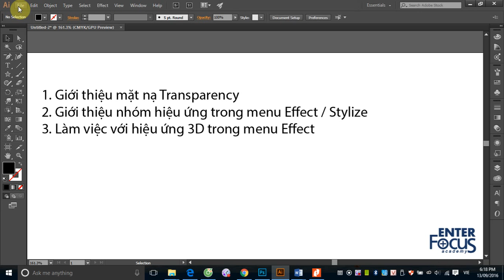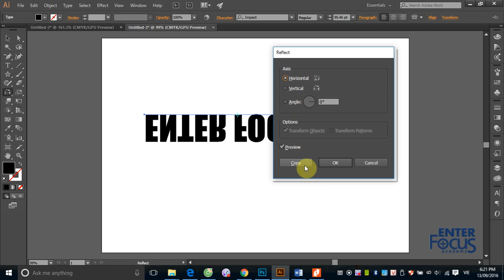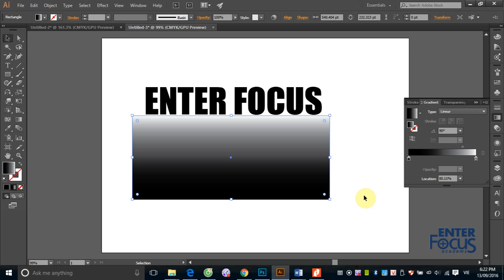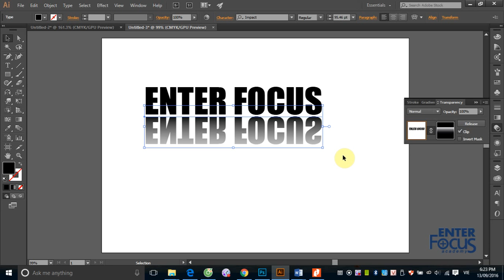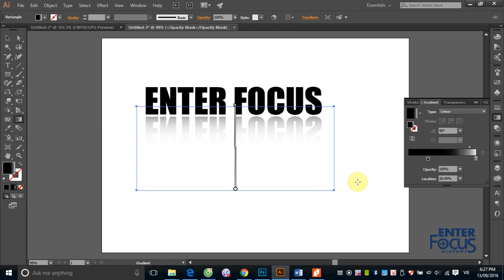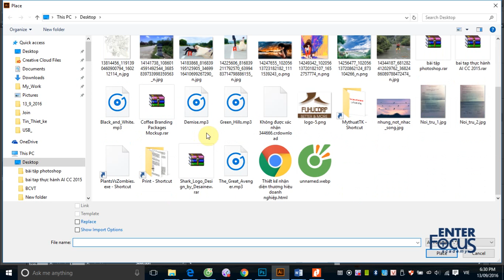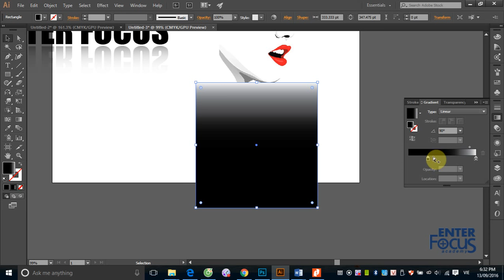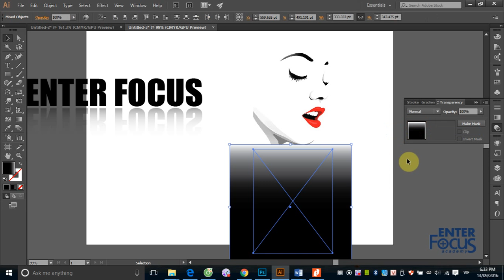Giáo trình Illustrator: #5_1 Tạo mặt nạ tô chuyển trong Illustrator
Gradient Mask hay còn gọi là mặt nạ tô chuyển là một kỹ thuật cao cấp trong Illustrator; nó giúp người dùng che mở một phần đối tượng bằng một mặt nạ từ đối tượng tô chuyển đen trắng...giúp tạo các bóng cho sản phẩm, hoặc ghép các đối tượng trong bản thiết kế...